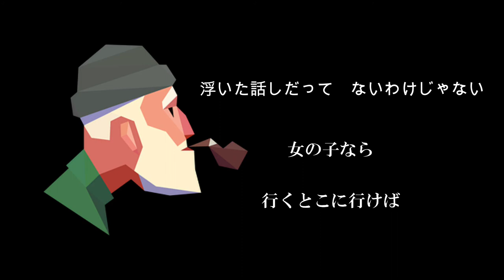Satisfaction Blues(Lyric video)---hashimoto koji (the blues croppers)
曲名：「サティスファクション　ブルース」
作詞作曲：橋本紘司（はしもとこうじ）
song title 「Satisfaction Blues」

Vo.Gt.etc  hashimoto koji